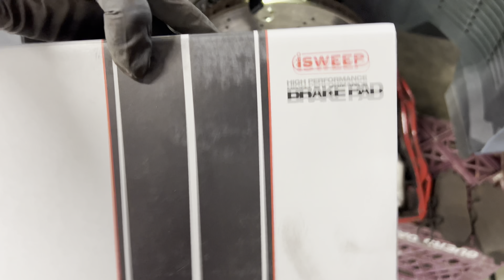Installing isweep Brake pads on my 2022 8y RS3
I recently installed isweep 1500 brake pads on my 2022 rs3 and also ceramic coated my wheels and calipers